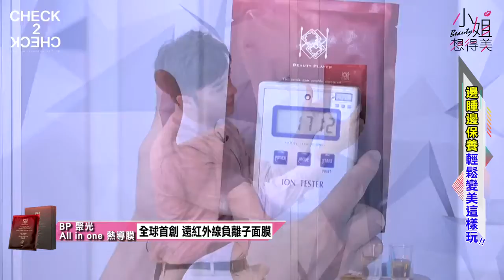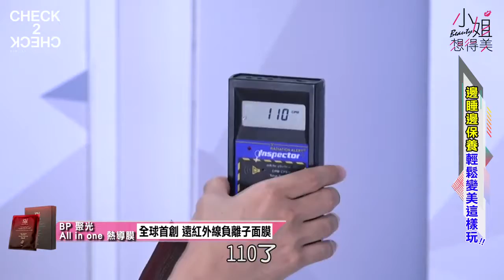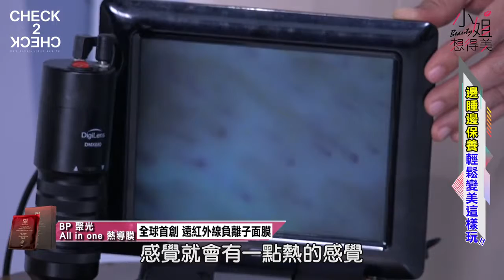【MSBeauty小姐想得美】EP07：睡前比拚大公開